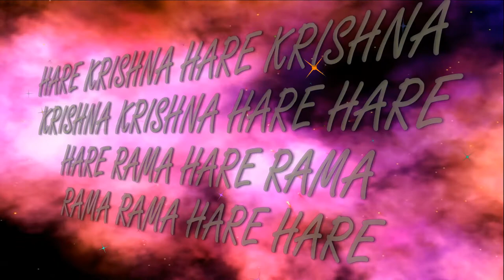8.11.2021 Darshan of Deities Temple New Purushottama kshetra ISKCON Dnipro Ukraine